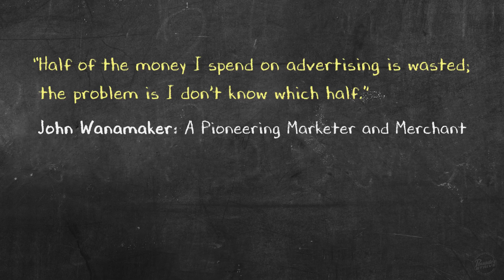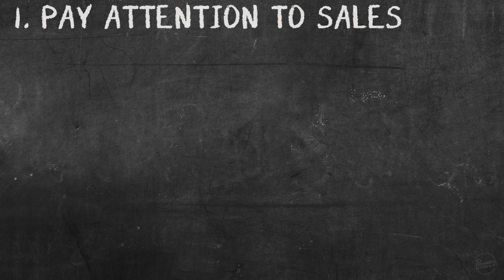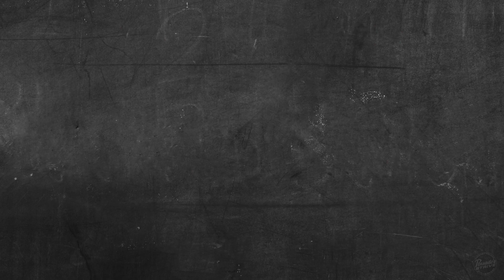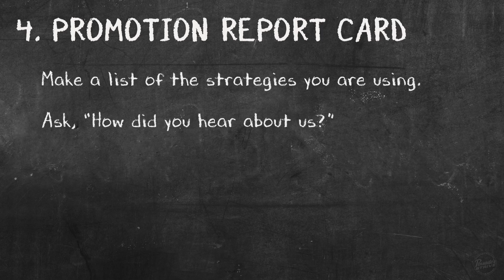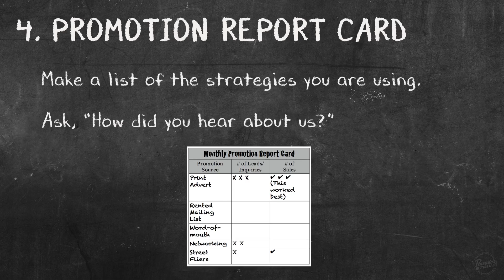Using Music Analytics - What, Why, How!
Using Music Analytics looks at how measuring your music marketing using analytics can up your music promotion game. Next music investors

Using Music Analytics looks at the following:

00:00 Using Music Analytics
0:25 What is Measuring in Music Promotion?
0:48 Is your Music Promotion Working?
1:27 Why Music Promotion Measuring is Important?
2:30 Music Promotion Insanity
2:47 Methods of Music Promotion Measuring
3:23 Counting Music Merch Sales
3:38 Using Google Analytics to Measure Music Promotion
4:46 Using a Music Promotion Report Card as a Measuring Tool